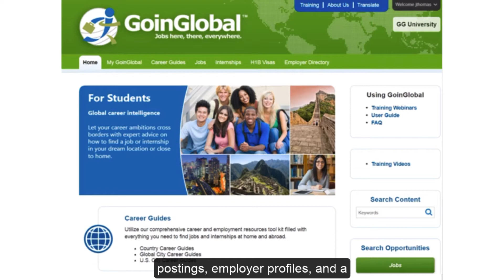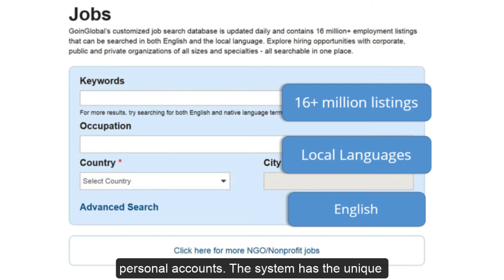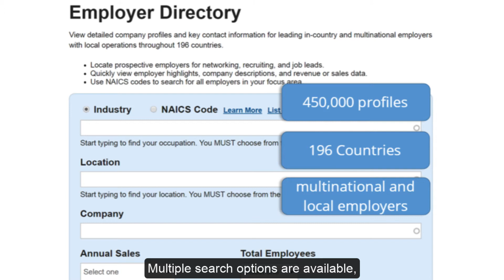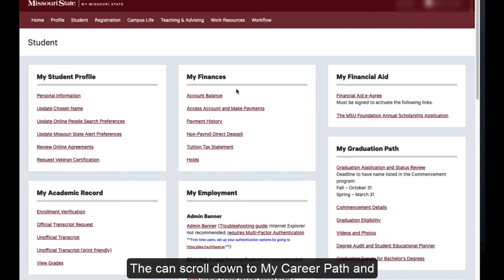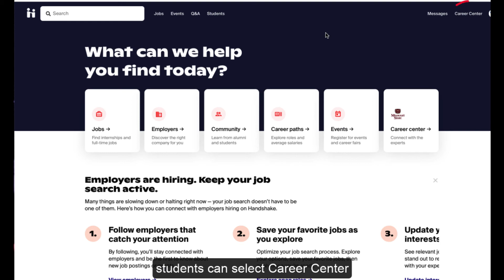GoinGlobal for faculty and advisors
Introduction on GoinGlobal for faculty and advisors at Missouri State University.